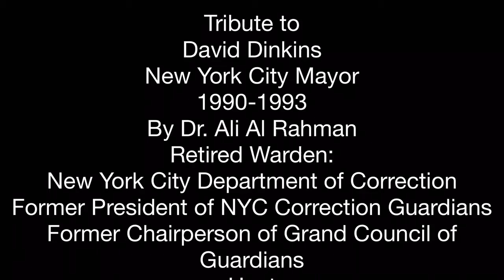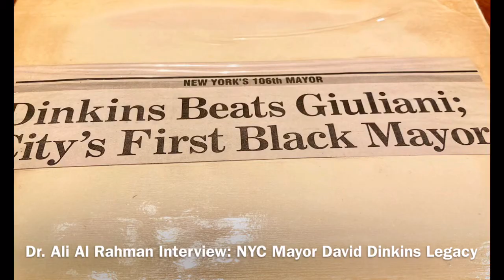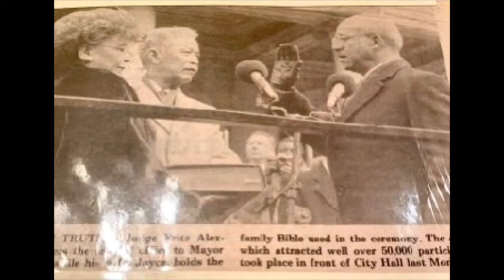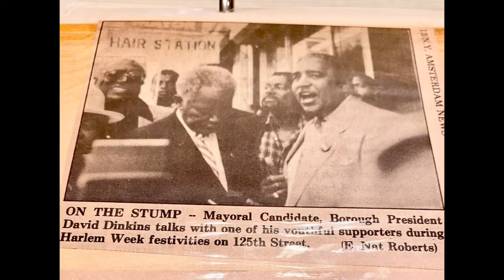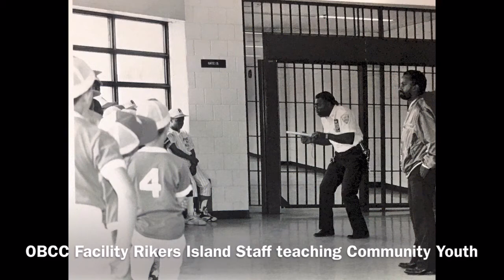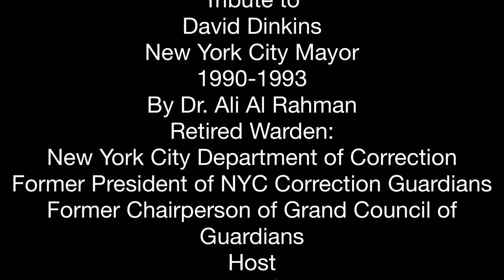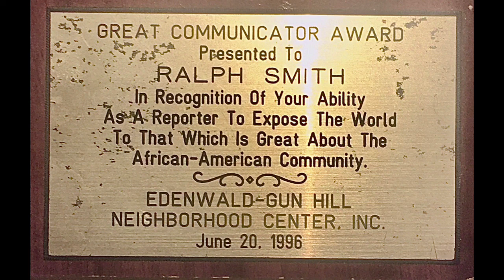Tribute To David Dinkins- NYC Mayor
Dr. Ali Al-Rahman Professor at Nassau Community College for 25 years in Long Island, New York , Retired Warden-
New York City Department of Correction, Former President of the New York City Correction Guardians Association and
Former Chairperson of the Grand Council of Guardians interview with Ralph E. Smith Reporter- Publisher GuardianChronicle.Com Tribute To David Dinkins First African American New York City Mayor and his Leadership and vision that helped Black Law Enforcement Departments and the New York City Community.

David Norman Dinkins was an American politician, lawyer, and author who served as the 106th Mayor of New York City from 1990 to 1993, becoming the first American with African ancestry to hold the office. Before entering politics, Dinkins was among the more than 20,000 Montford Point Marines, serving from 1945 to 1946.

Born: July 10, 1927, Trenton, NJ
Died: November 23, 2020, New York, NY
Spouse: Joyce Dinkins (m. 1953)
Party: Democratic Party
Children: David Dinkins Jr., Donna Dinkins
Books: A Mayor's Life